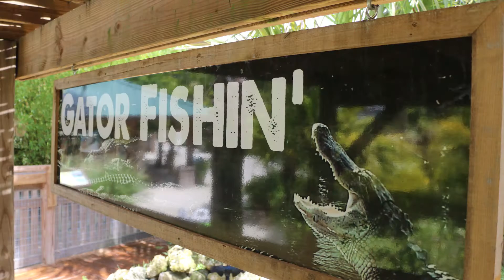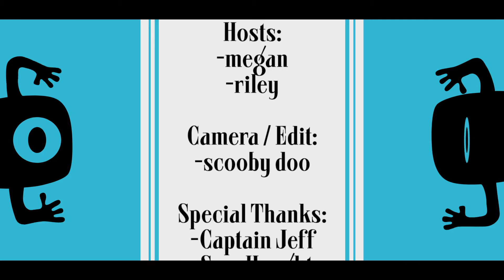Reviews for Kids | An Airboat Ride and Feeding Alligators with Wild Florida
Megan and Riley explore Orlando beyond the theme parks! Check out some wildlife (Hello, Gator!) and join them on an awesome airboat ride with Wild Florida.